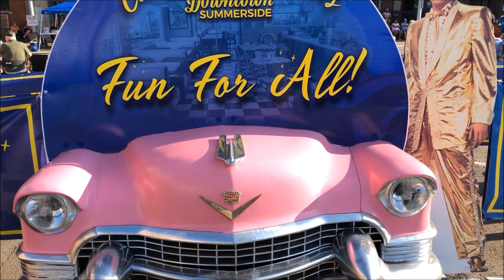Classic Car Nights Summerside, P.E.I..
In this video we have a walk around the "Classic Car Nights" car show held in Downtown Summerside, P.E.I..
Weather permitting, this car show is held every Friday from 6:00-9:00 pm through July and August, and is free of charge.  There is also live music provide by  "Fall Back" a band that covers '50's and '60's music.
Footage taken July 28th, 2023.